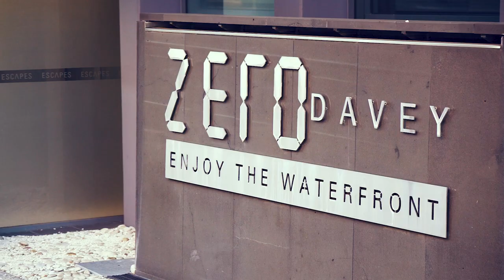Property for sale | “Zero Davey” 31/15 Hunter Street, Hobart, Tasmania, Australia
This state-of-the-art penthouse apartment in the popular Zero Davey building certainly has the 'Wow Factor'. The spectacular views capture both historic and present day Hobart sweeping over the old IXL Jam Factory buildings, now the Henry Jones Art Hotel, past the highly rated Macq 01 Hotel and Macquarie Wharf No.2, now converted to Hobart's Cruise Ship Terminal, across Constitution Dock to iconic Salamanca Place, and around to the city-scape with majestic Mt Wellington towering in the background. Watching the activities on the harbour from the penthouse, including the finish of the Sydney-Hobart Yacht Race is definitely a highlight.

Located on the waterfront, this three bedroom penthouse apartment is in a prime position to make the most of all that Hobart has to offer: art galleries, restaurants, cafés and shops are in easy walking distance, whether they be in Hunter St or across the docks in Salamanca Place. The Hobart CBD with all its commercial, medical and entertainment facilities is also within walking distance. This apartment is in a superb location whether it be a home or a rental proposition.